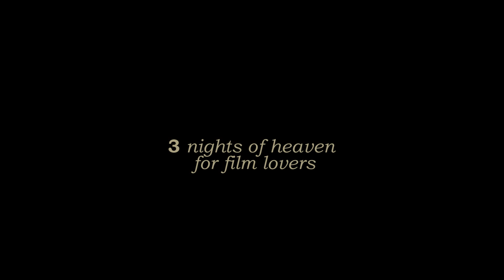Flicks Student Short Film Festival 2015 - Official trailer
A collaboration between Groningen's international and cultural student organisations (ESN and USVA) present a sixth edition of the Flicks Film Festival, a place for short films of film students from all over the world.

The sixth edition will take place on 5th, 6th and 7th of March 2015. or Facebook.com/esnusvaflicks